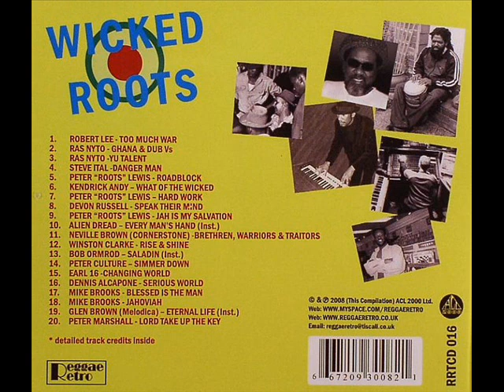Dennis Alcapone - Serious World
From Wicked Roots Dubplate Style